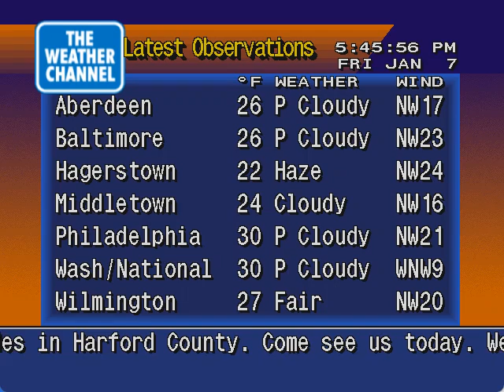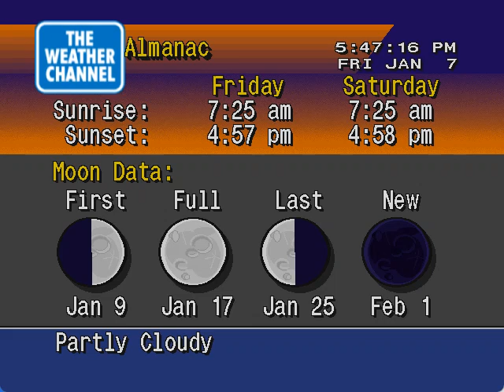WS4000 simulator, Baltimore, 1/7/2022 - Brutal wind chill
After another round of snow, wind gusts drop the feel-like temperatures into the teens.